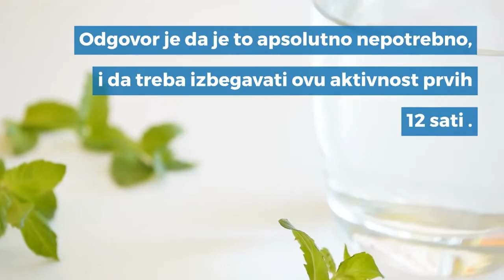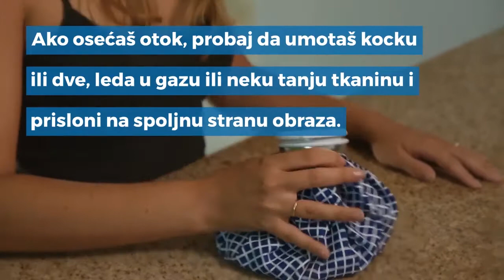3 saveta za negu nakon vadjenja zuba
Ovo su saveti za negu ziba nakon vađenja.